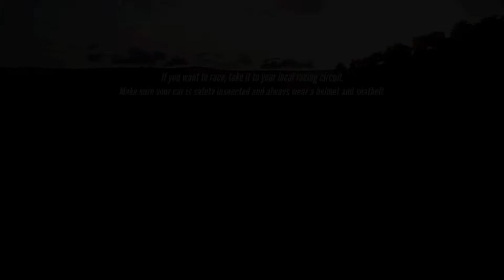Project Cars3 PS4 Pro, Race. Bank. Buy!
As I start a new chapter in automotive erotica, I wonder what will be the best way for me to make bank to buy these cars. I can't wait to slide into these ladies and go, so 'nuff chats